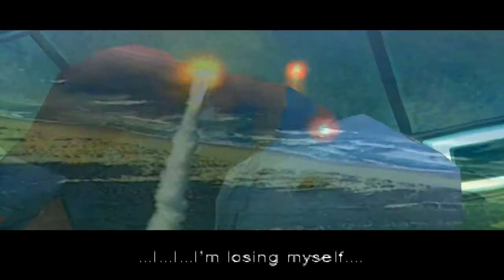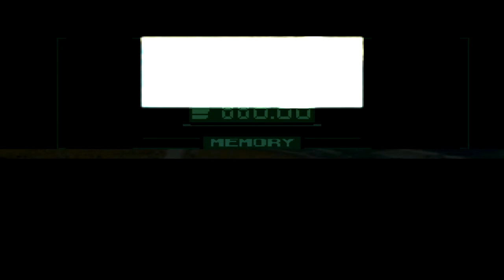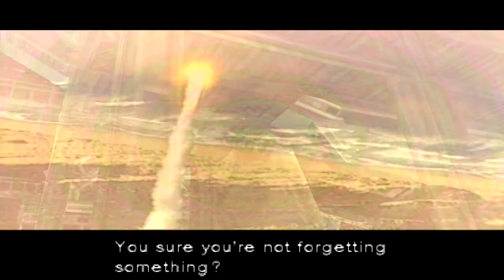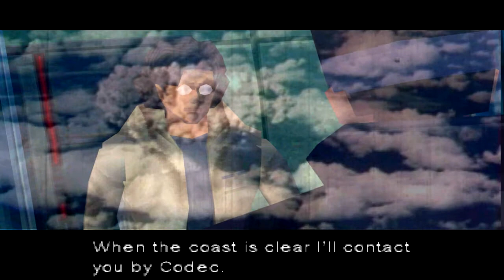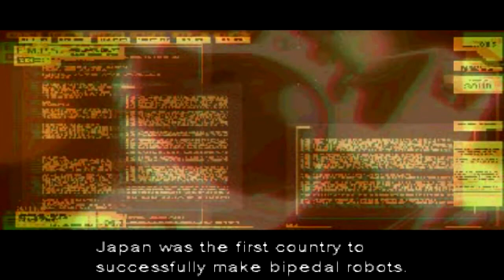BYE BYE GRAY FOX! Metal Gear Solid #15 w/Leeroy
Metal Gear Solid (Japanese: メタルギアソリッド Hepburn: Metaru Gia Soriddo?, commonly abbreviated as MGS) is an action-adventure stealth video game directed, produced and co-written by Hideo Kojima. The game was developed by Konami Computer Entertainment Japan and first published by Konami in 1998 for the PlayStation video game console. It is the sequel to Kojima's MSX2 computer game Metal Gear 2: Solid Snake. The suffix Solid has several meanings. It not only references the game's protagonist, Solid Snake, but also alludes to the "solid" 3D graphics, and its placement as the third title in the series.
Metal Gear Solid follows Solid Snake, a soldier who infiltrates a nuclear weapons facility to neutralize the terrorist threat from FOXHOUND, a renegade special forces unit. Snake must liberate two hostages, the head of DARPA and the president of a major arms manufacturer, confront the terrorists, and stop them from launching a nuclear strike. The game featured cinematic cutscenes rendered using the in-game engine and graphics, as well as voice acting in numerous codec sequences.
Metal Gear Solid was very well received, shipping more than six million copies, and scoring an average of 94/100 on the aggregate website Metacritic. It is recognized by many critics as one of the best and most important games of all time, and heralded as the game which made the stealth genre popular. The commercial success of the title prompted the release of an expanded version for the PlayStation and PC, titled Metal Gear Solid: Integral; and a remake, Metal Gear Solid: The Twin Snakes was later released for the Nintendo GameCube. The game has also spawned numerous sequels, prequels and spin-offs, including several games, a radio drama, comics, and novels.